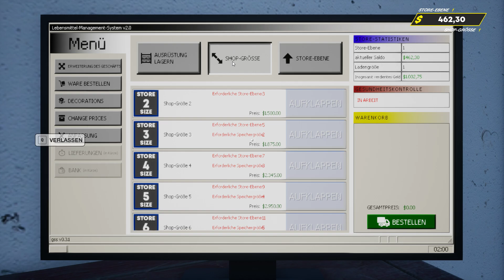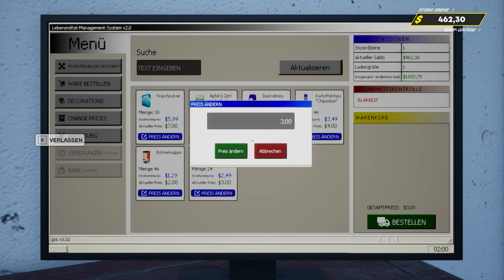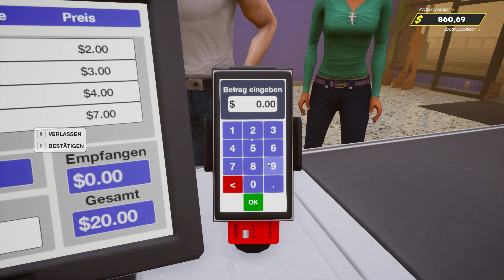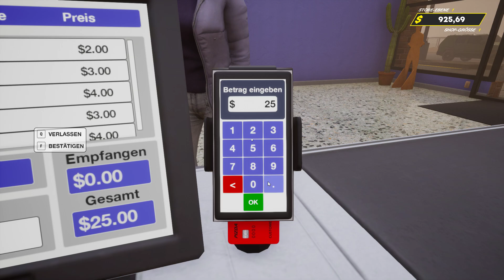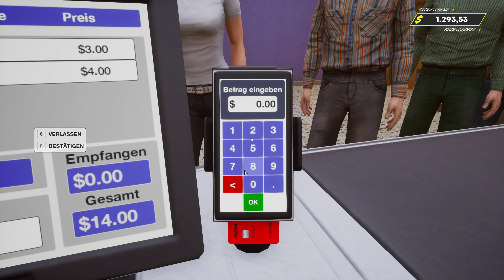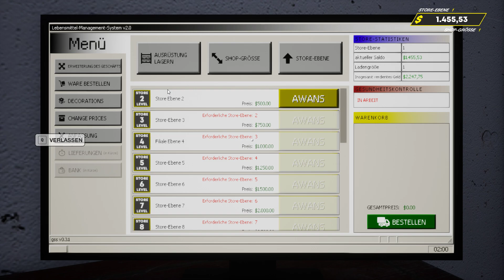Grocery Store Simulator 2024 F02 Es läuft